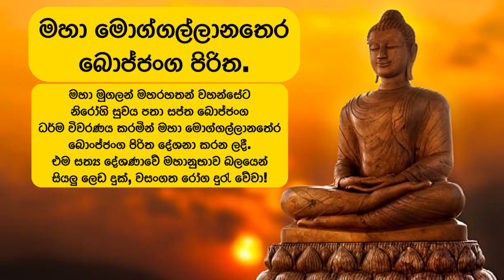මහා මොග්ගල්ලානතෙර බොජ්ජංග පිරිත| Maha Moggallanathera Bojjanga Piritha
රොග බිය , වසංගත බිය, අමනුෂ්‍යයය බිය , යුධ බිය , සතුරැ බිය මෙන්ම අපා , දෙපා , සිව්පා , බහුපා , යන සියලු සත්වයන්ගෙන් වන සකල බිය දුරලීමට මේ වටිනා බුද්ධ මන්ත්‍රය දිනපතා බාවිතා කරන්න.
මේ පිරිත් හැමදාම උදේ , සවස සජ්ජායනය කරන්න,  එමගින් ඔබටත් ඔබගේ පව්ලේ සැමටත් බවභෝග සම්පත් හා ව්‍යාපාර දියුණුව සැලසේ.

සියලු සතුරු කරදර වලින් සහනයක් ලැබේ.

ධර්ම දානමය පින්කමක් සිදු කරවා ගැනීමට සැදැහැති සිතින් යුතුව ( share ) කරන්න.

මුදල් අපේක්ෂාවෙන් පවත්වාගෙන යන නාලිකාවක් නොවෙයි.

Jalanandana piritha,
corona,waastu,vaastuvidaywa,wishwakarma,corona,lakaisikai,janaipriyai,ratta,hirutv,deranatv,tvderana,sirasatv.iraj,lankadeepa,wasthi,kapruka